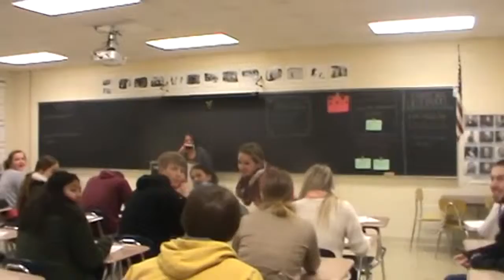A Marine surprises his Mom for Christmas